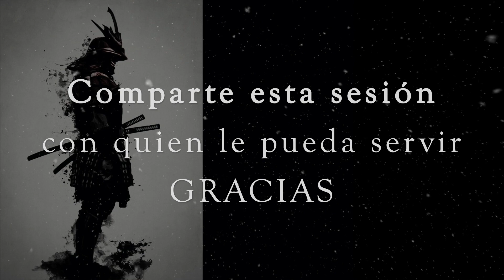PODEROSA Meditación para Mejorar la SEGURIDAD y CONFIANZA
POTENTE Meditación para mejorar la seguridad, la confianza y la fuerza interior.
Una meditación guiada fácil mindfulness para la atención plena y la toma de consciencia.
Que disfrutes de la sesión y te leo en los comentarios.

▽¿Conoces a alguien que le pueda ayudar este vídeo?
Me encantaría que lo compartas y que le pueda servir.

▽¿Te ha gustado o te ha servido de ayuda?
Te agradezco que des una "manita arriba" y dejes tu COMENTARIO aquí debajo.

▽¿Quieres formar parte de esta comunidad?
y actives las notificaciones para que te avisemos cuando subamos nuevo contenido.